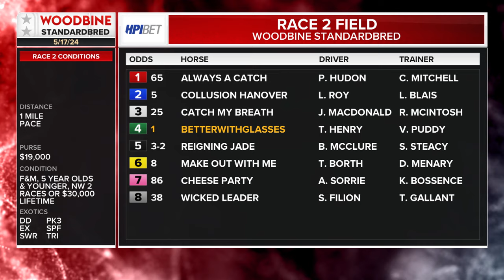Mohawk, Sbred, May 17, 2024 Race 2 | Woodbine Horse Race Replay